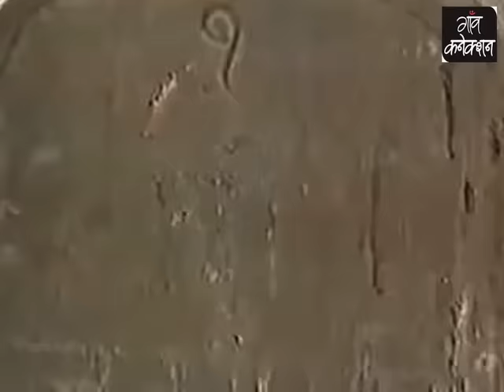6 दिसंबर 1992 के बाद, किसने क्या कहा?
6 दिसंबर 1992 के बाद, किसने क्या कहा?

Ram Mandir Pran Pratishtha | Ram Mandir Ayodhya | Ram Mandir | PM Narendra Modi | Ayodhya | Murli Manohar Joshi | Kalyan Singh | Lal Krishna Advani | Atal Bihari Vajpayee | Ashok Singhal | Gaon Connection